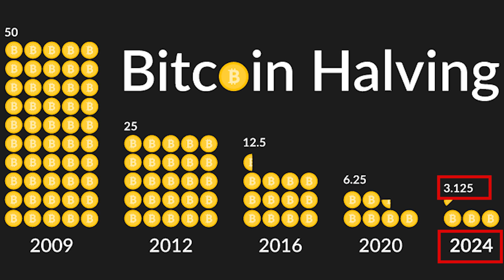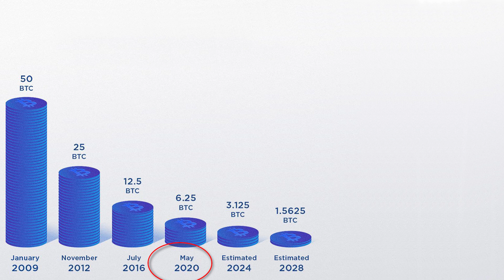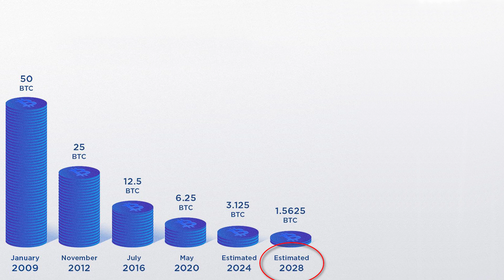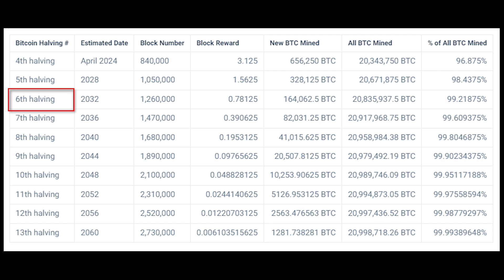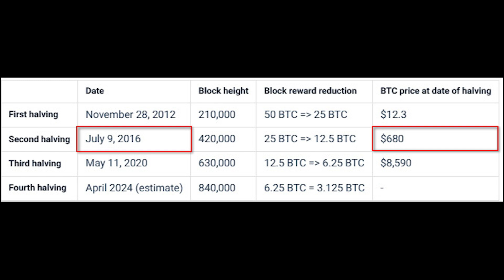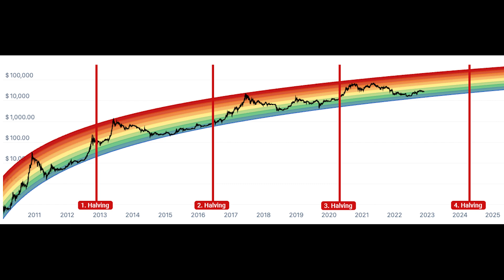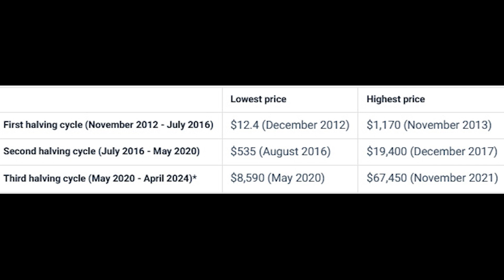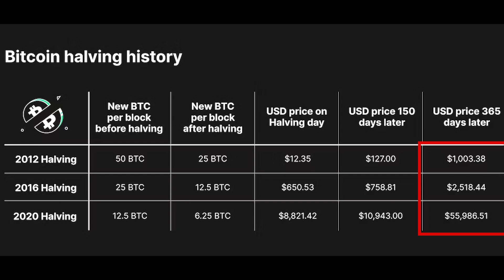Bitcoin Halving 2024 - نصف شدن پاداش بیت کوین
Is Bitcoin, the largest cryptocurrency, doomed to extinction due to the depletion of Bitcoins and its halving? Or is it on the verge of a price jump?

What lessons can we learn from the halving of Bitcoin rewards to date? What is the future of miners? Should we get out of this market faster, or are these signals for an increase in the price of Bitcoin?

This video discusses Bitcoin and the halving of rewards in a comprehensive but simple language, covering its past and future. You will become familiar with different theories and analyses.
بیت کوین بزرگترین ارز دیجیتالی که به دلیل تمام شدن بیت کوین ها و نصف شدن اون محکوم به نابودی هست؟ یا اینکه در آستانه یه جهش قیمتی قرار داره؟
تا امروز چه درسی میتونیم از نصف شدن پاداش های بیتکوین بگیریم؟ آینده ماینرها قراره چی بشه؟ باید سریعتر از این بازار خارج بشیم یا اینا یه سیگنال هستن برای افزایش قیمت بیتکوین؟
تو این ویدیو بطور کامل ولی به زبان ساده در مورد بیتکوین و نصف شدن پاداش و گذشته و آینده اون پرداخته شده و شما با نظریات و تحلیل های مختلف آشنا میشید

00:00 Intro
00:51 What is Block
03:03 Halving
06:43 Difficulty
08:10 1st group idea
10:47 2nd group idea
11:33 Halving day prices
13:49 Lowest and Highest Price
15:45 Prices after 150 & 355 Days